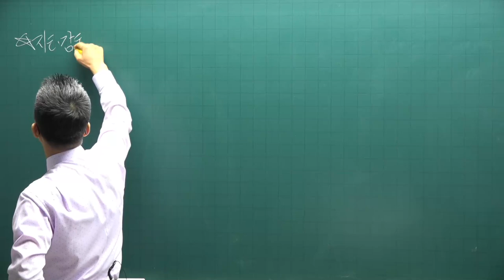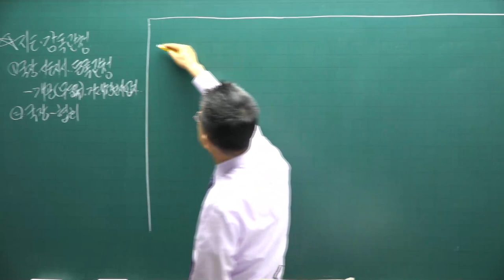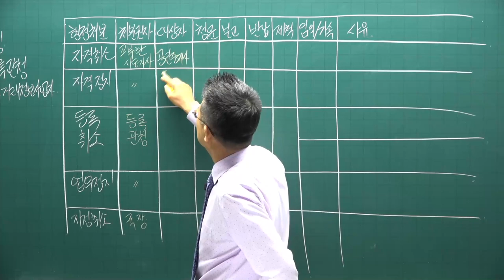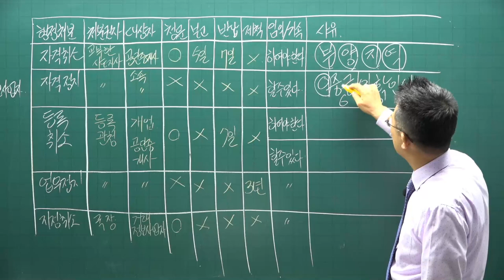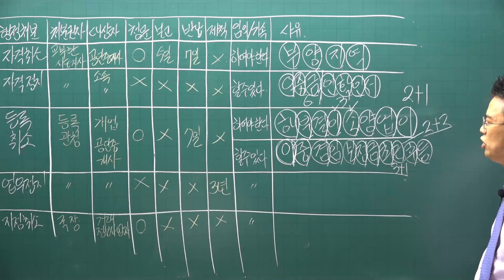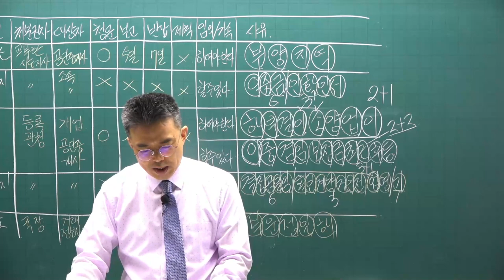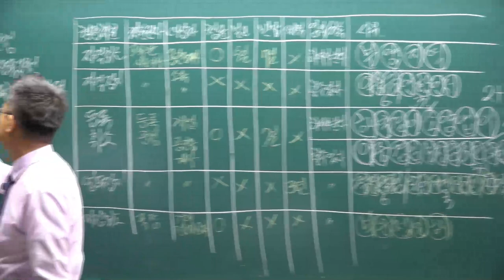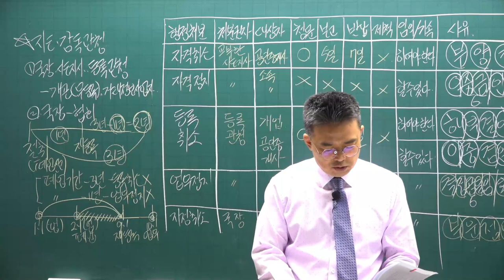[공전무] 2021년 공인중개사 중개사법 기초입문 11-17